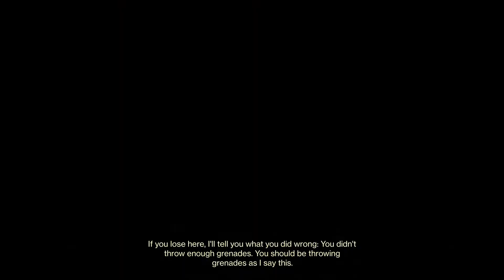Destiny 2 - Mayhem 2